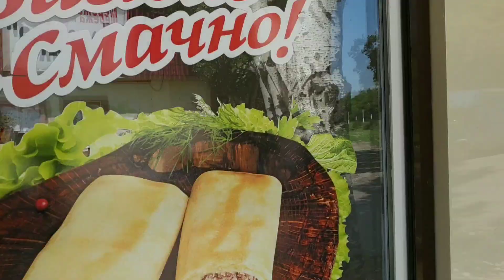❤️ Яблочный Спас ♥️ Сегодня отдыхаю❤️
Сегодня Яблочный Спас! Поздравляю Вас!